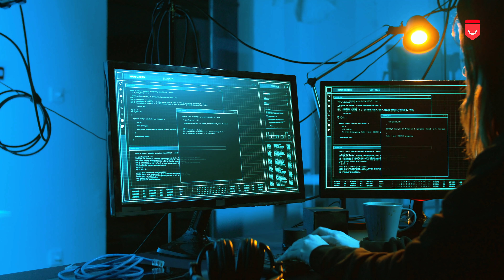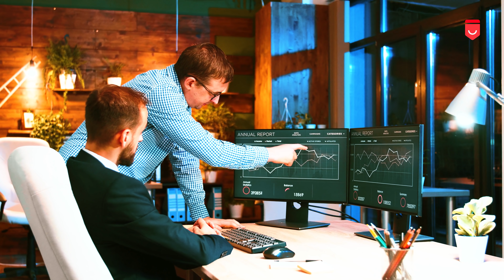Top 10 Most Safest Countries in the World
Top 10 Most Safest Countries in the World in Tamil. A good government, a less corruption, treating all the people equally, and maintaining peace with other countries are the qualities to become a peaceful country.

In that case, the Institute for Economics & amp; Peace published a report called Global Peace Index, which has the list of friendly countries in the world. So, in today's video, we are going to list the top 10 safest countries in the world.

➤Timestamps

Intro - 00:00
Switzerland - 00:54
Japan - 02:02
Slovenia - 03:03
Singapore - 03:49
Canada - 04:58
Denmark - 05:48
Austria - 06:48
Portugal - 07:56
New Zealand - 08:47
Iceland - 09:43